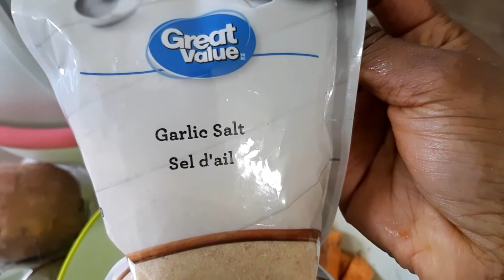June 8, 2021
Crispy Potato Wedges Recipe | Easy Potato Snacks Recipe | Grilles  with Avocado dip

Ingredient

Sweet potato
Garlic powder
Ginger Powder
onion powder
black pepper powder
salt

Avocada
black pepper
salt